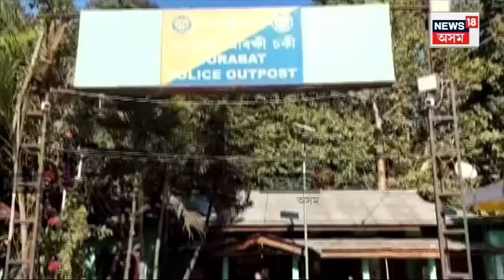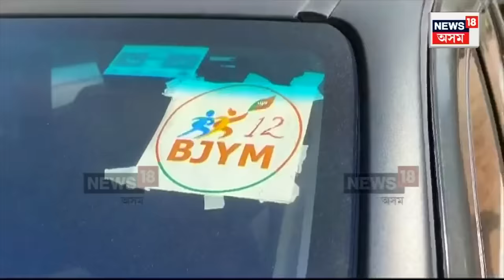Assam Police | এইবাৰ সুৰাপান কৰি বাহন চলোৱাৰ অপৰাধত আৰক্ষীৰ জালত পৰিল বিধায়কৰ পুত্ৰ | Assamese News